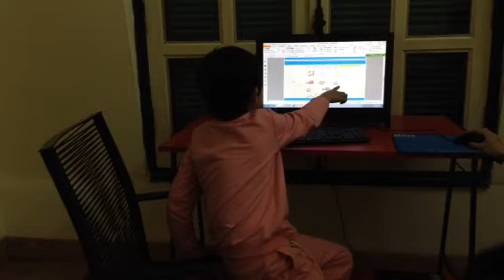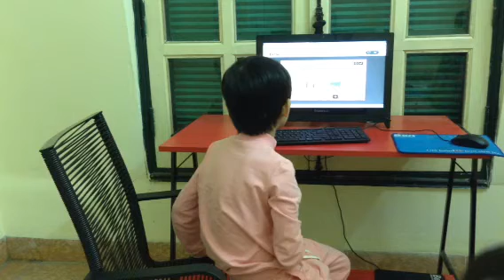Test in Jan 2016, Canadian English Council, Thu Trang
ML1T